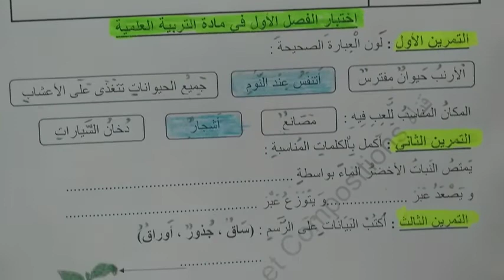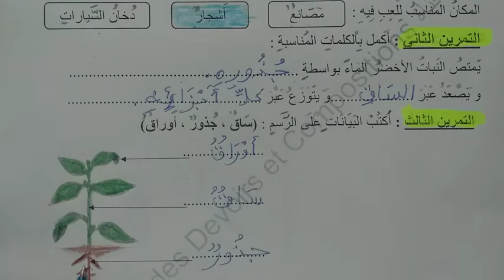اختبار الفصل الاول في مادة التربية العلمية الموضوع 03 لتلاميذ السنة الثانية ابتدائي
اختبارات السنة الثانية ابتدائي التربية العلمية,